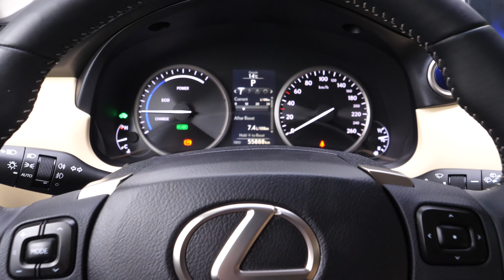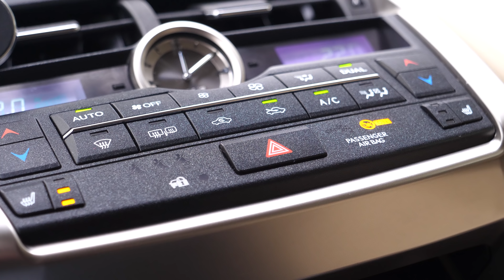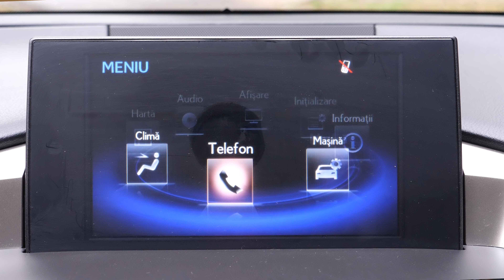LEXUS NX300h cu H de la HIBRID - Cavaleria.ro